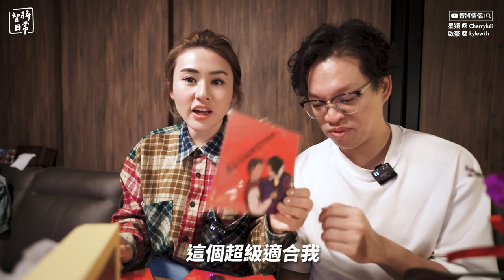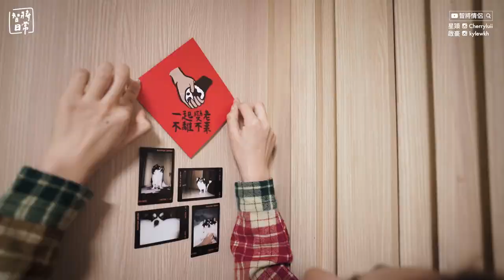✧ 賀年 VLOG ✧ 預早整 情人節禮物 🎀 新居 佈置 裝飾 🎍 新年 執屋日記 🧧 🌸 年初四 開工大吉 🍊 送舊迎新【 智將情侶 | CNY 壬寅年 】